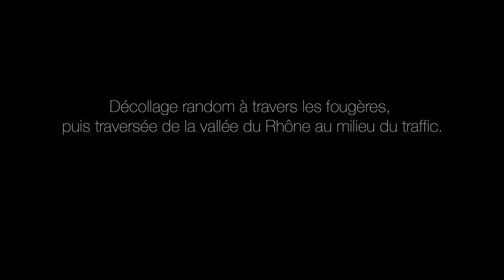Vol #67 - HikeandFly Dayyyyy part1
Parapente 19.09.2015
Vol #67; L'école ne propose pas de voler alors qu'il fait hyper beau... pas de problème, marche de Mex à l'Aiguille de Mex, traversée de la vallée du Rhône, posé à Bex, remonté aux Verneys de nouveau à pieds pour un deuxième vol sympa dont la vidéo suivra.